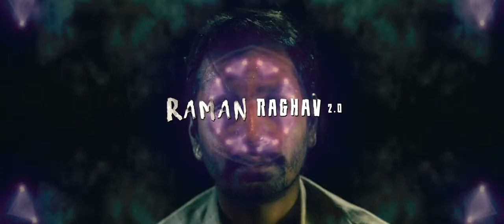Raman Raghav 2.0 (2016) - Trailer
Raman Raghav 2.0 is a 2016 Indian neo-noir psychological thriller film directed by Anurag Kashyap. Produced by Kashyap, Vikramaditya Motwane, Vikas Bahl, and Madhu Mantena, the film stars Nawazuddin Siddiqui, Vicky Kaushal, and debutante Sobhita Dhulipala.